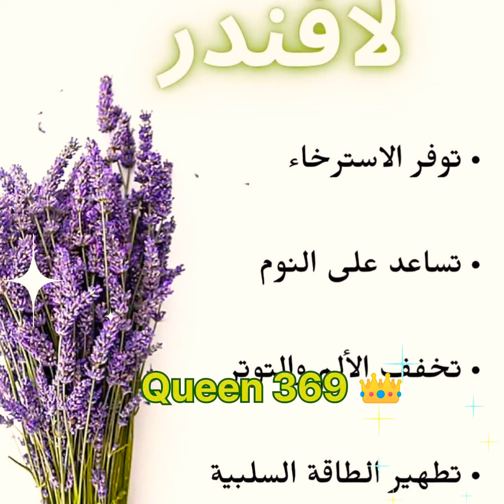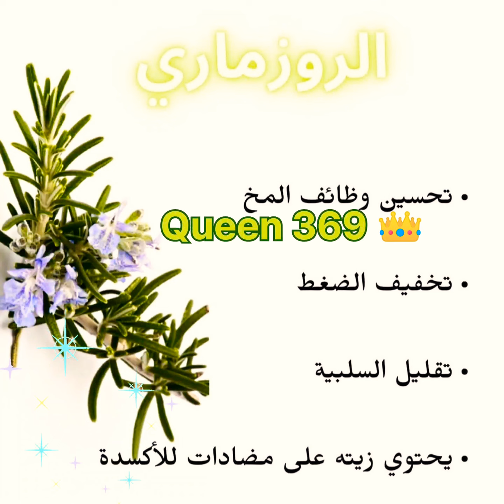نباتات_تجذب_المال و#الحظ السعيد للمنزل💰🍀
👑Queen 369👑
🔖مدربة في الطاقة الحيوية، والتنمية البشرية، وتطوير الوعي، والحدس.
🔖العلاج بطاقة الريكي.
🔖دبلوم برمجة لغوية عصبية وعلم نفس.
🔖باحثة في علم الفلك والأرقام والأسماء وغيرها من العلوم.
🔖باحثة و مختصة في مجال علم الأحرف و الارقام و الاسماء + الاكواد(شيفرات خاصة بكل شخص والشيفرات المقدسة) +علم الفلك +علم الطاقة و القانون الجذب + التخاطر  وغيرها الكثير من العلوم والحمد لله💚🍀

🍀للاستفسار والحجوزات على الخاص:
أو عبر البريد الإلكتروني:
🍀شكرا لكل شخص عمل شير 👍👍👍
ترجعلكم كاراما إيجابية لإنكم تشاركتم مع الآخرين العلم والفائدة
معلومات عن القناة
🍀القناة مفيدة وغنية بالمعلومات القيّمة والمتنوعة والمفيدة, ومنها ما يتعلق بعلم النفس,  وبعلوم الطاقة/الفونغ شوي,
 ومعلومات عن طريقة استخدام قانون الجذب بطريقة صحيحة ونافعة.

♾طاقة المکان♾
خطوة بخطوة معک
 لتحسین  وتفعيل الطاقة
لکل أرکان المال والحب والحیاة.

حسابات مهمة
1. 🍀حساب جديد على موقع الأنستغرام مخصص لعلم طاقة المكان والتوكيدات وجذب الإيجابيات لحياتكم:

👆استخدام رمز الضفدع

👆استخدام رمز السمكة

👆استخدام ورق الغار

1913
00400
4418
1333
0008
526978
80704519
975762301